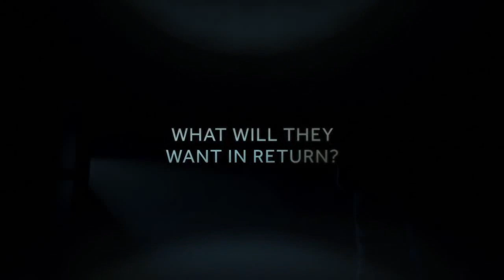Childhood's End (Season 1) Promo #1